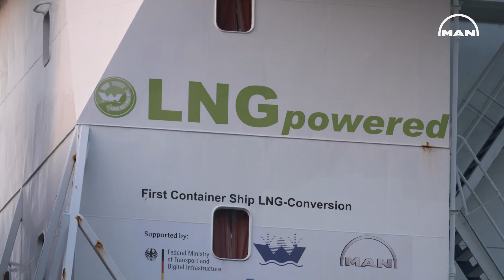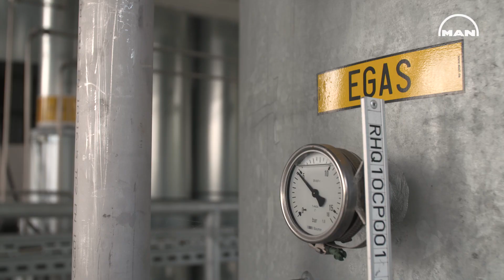World's first container ship to run on climate neutral SNG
A German container ship just became the world’s first to be tanked with climate-neutral synthetic natural gas (SNG) generated from wind power as part of an effort to decarbonize one of the last industries still heavily reliant on fossil fuels: maritime shipping.